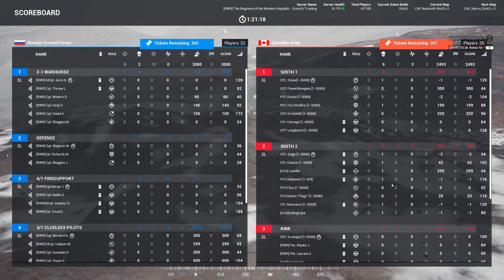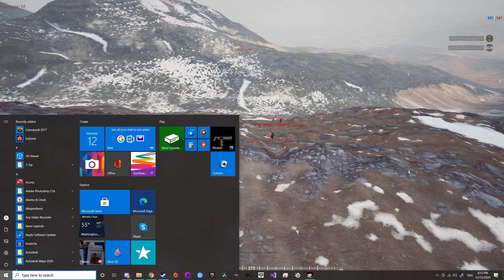Squad MilSim Event - Operation Icy Roads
In this Squad event, two teams go head to head with the goal to attack and defend simultaneously. In this farewell to Nanisivik, which is going away with the V2 update, both teams will need to carefully manage Logistics, Armor and Infantry in this grand display of combined arms milsim operations. This event was hosted by RWR on 12/12/2020.

For more information and how to join in 1 life events on the squad allied discord server, check out the RWR discord